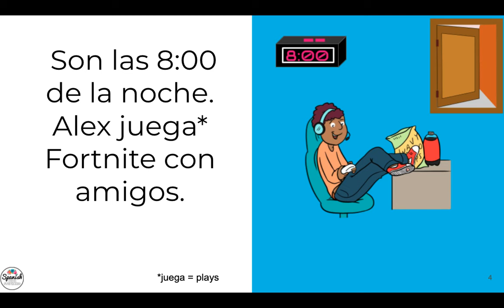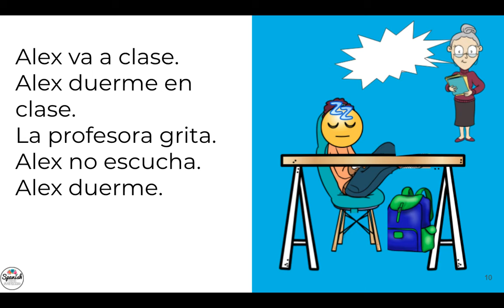Telling Time in Spanish Story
This story focuses on telling time in Spanish. It accompanies this Spanish lesson plan

Follow my store for other Spanish stories, listening activities, webquests, and more!